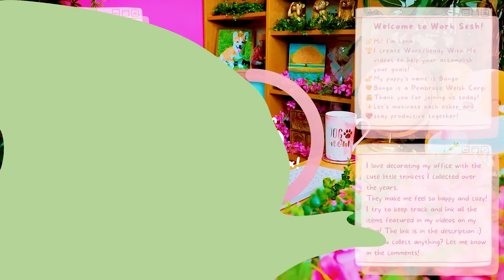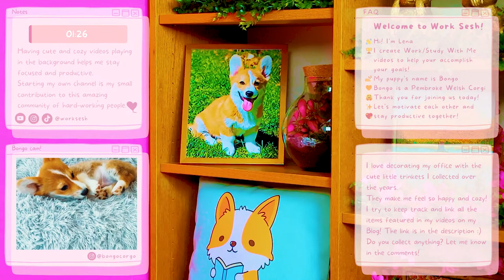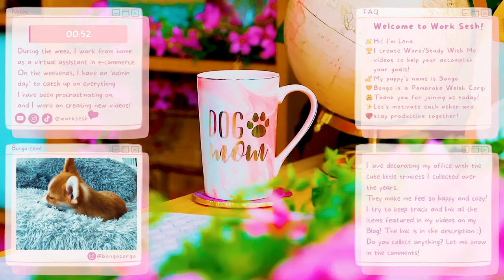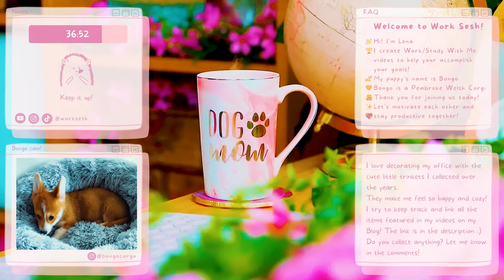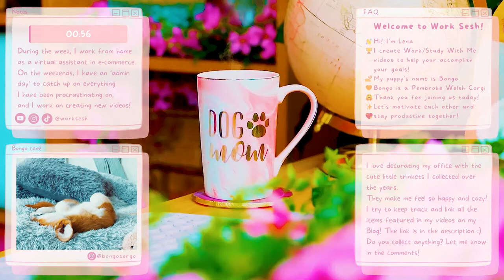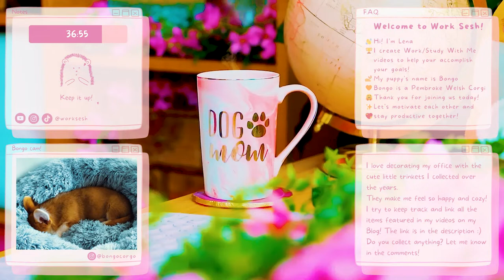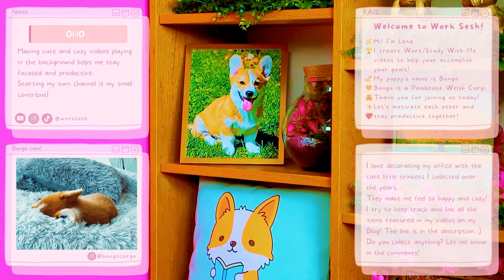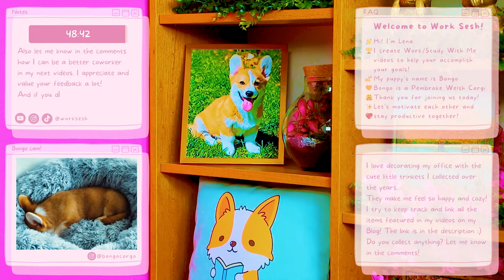Study With Me All Day!☀️💻📚☕️✨Pomodoro 50/10🎧Relaxing Piano Music & River Sounds to Focus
Welcome to Work Sesh with Lena, your encouraging work/study buddy! 🤗

If you're feeling unmotivated and struggling to stay focused while working or studying from home, you've come to the right place!💻☕️📚✨

I create Study With Me inspired videos with a touch of business and entrepreneurship to help you achieve your goals. Join me today for a cozy, aesthetic, and productive all-day work session, where we'll have an accountability partner to keep us on track and accomplish our goals together!🙌

Study With Me All Day!☀️💻📚☕️✨Pomodoro 50/10🎧Relaxing Piano Music & River Sounds to Focus on Your Work

With Pomodoro sessions of 50 minutes each, 10-minute breaks, relaxing piano music and river sounds in the background, we'll be able to focus and concentrate to the max. And when you're feeling lonely and need a little motivation, I'll be your chatty friend writing you notes of encouragement throughout the day to keep you company and help you stay motivated!💪

In this video, I'll be doing freelance work as a virtual assistant in e-commerce. Whether you're studying for exams, working on a project, or starting your own small business, I'm here to support you and help you reach your full potential.

As we work and study, enjoy the warmth and coziness of this video, my beautifully decorated workspace, and the cute puppy cam featuring my fluffy study companion, Bongo, an adorable Welsh Pembroke Corgi puppy! Let's make Bongo proud by working extra hard today and avoiding social media distractions while we work/study! 💕

I'm grateful for you choosing to spend your valuable time with me today. I hope this coworking session helps you achieve your goals, brings you comfort, motivation, and joy!🥰

Remember, I believe in you and wish you the best of luck in all your creative endeavors!✨
Let's get to work and make the most of this day together!

📌FAQ
🙋‍♀️Hi there! My name is Lena.
✨I create cozy and cute Work/Study With Me videos to help you achieve your goals, stay productive, and add a little bit of joy to your day!
👩‍💻I work as a freelance virtual assistant in e-commerce from my home.
🎓In my free time, I'm studying web design to increase my value as a VA in the future.
🏆My goal this year is to grow my small business.
🦊My adorable puppy is named Bongo.
🐾We appreciate you watching and supporting us! 🥰

🍃This video was inspired by fantastic creators from the Study With Me community, such as The Sherry Formula, Abao in Tokyo, Study to Success, Merve, StudyMD, and Lofi Girl:

💬Now that we are colleagues/study buddies, let's get to know each other a little better!
💻What are you working on today?
👓What field are you studying/working in?
🏆What is a goal you're striving for?
🎬Do you usually listen to Study With Me videos while you work/study? Who are your preferred creators from the Study community?
🥰Thanks for joining the discussion in the comments section. I'm excited to read your responses!

🧠If you're interested in the topic of deep work, I suggest reading the book "Deep Work" by Cal Newport:

🤝Looking for an accurate and dependable e-commerce assistant? Let's collaborate!
👩‍💻I have extensive experience in providing administrative assistance to business owners, managing their online stores, handling customer service inquiries, assisting with social media management, and creating online content.
🛒I'm proficient in using various e-commerce platforms and software, such as Shopify, Wordpress, Squarespace, Wix, BigCommerce, Magento, and WooCommerce.
💻I also have experience working with email marketing software, such as Convertkit and Mailchimp, online course hosting platforms (Teachable, Thinkific, Podia), and project management software like Asana, Honeybook, and Trello.